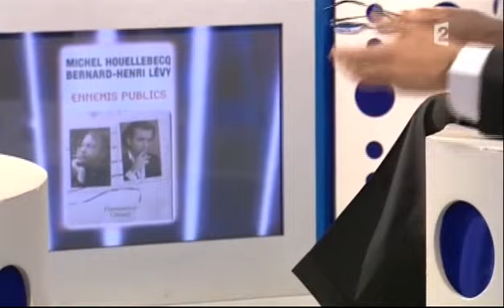Bernard-Henri Levy - On n'est pas couché 1er novembre 2008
Bernard-Henri Levy
Livre "Ennemis publics"
1er novembre 2008
Laurent Ruquier avec Eric Zemmour & Eric Naulleau
France 2